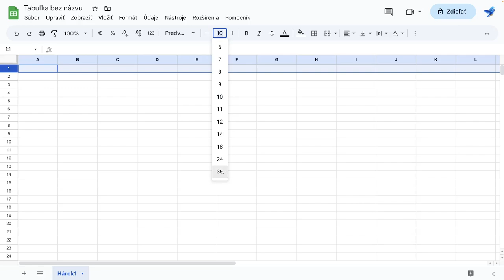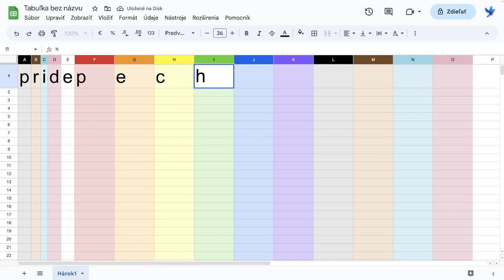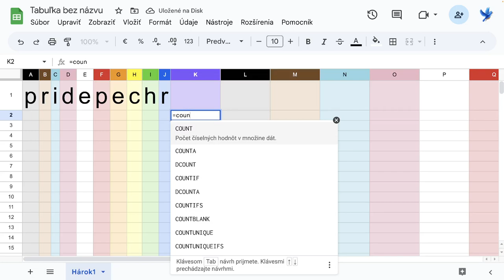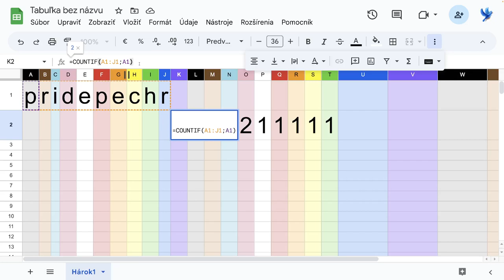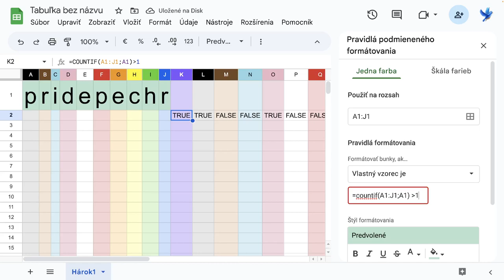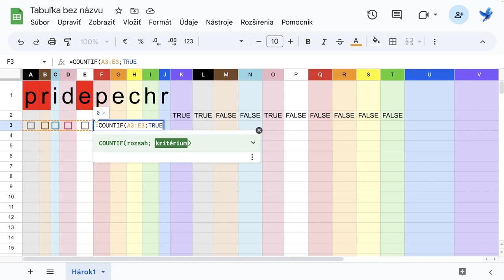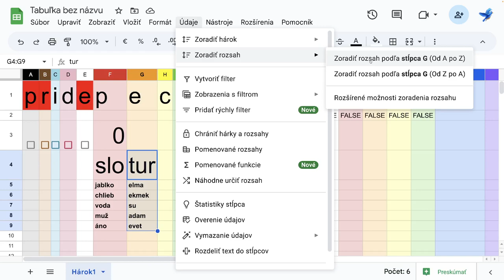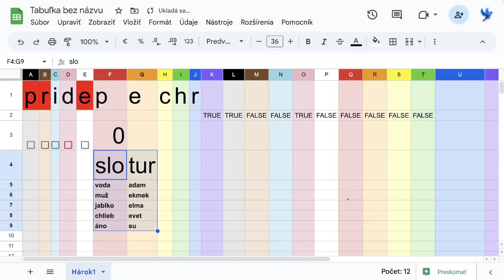15 - Pride, COUNTIF, zoraďovanie - Google tabuľky